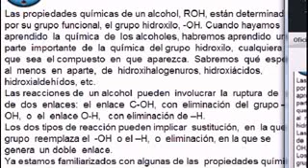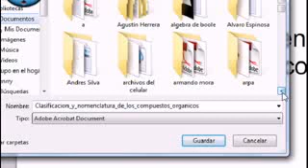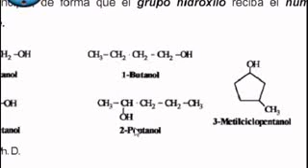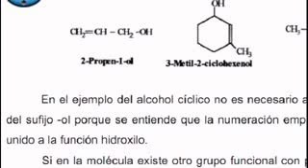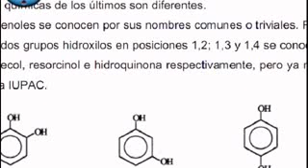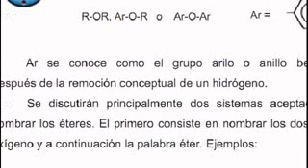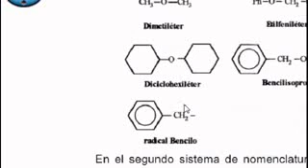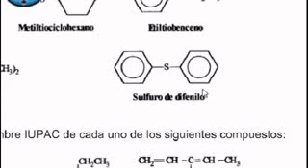Alcoholes y eteres